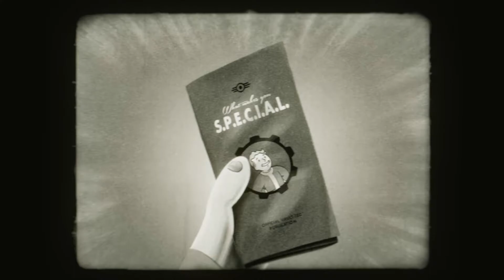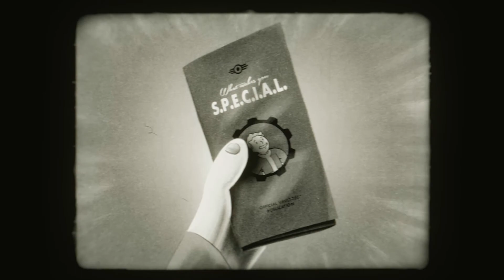FALLOUT 4 - S.P.E.C.I.A.L.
FALLOUT 4 - S.P.E.C.I.A.L. 1º (Fuerza) Español
Especificaciones del Ordenador con el que juego:

Información sobre el procesador:
Fabricante:  GenuineIntel - 3770k
Velocidad: 4000 MHz
HyperThreading:  Compatible

Versión del sistema operativo:
Windows 8.1 (64 bits)
NTFS:  Compatible

Tarjeta de vídeo:
Tarjeta DirectX: NVIDIA GeForce GTX 770 Gigabyte
Bus principal: PCI Express 16x
Memoria VRAM principal: 4095 MB

Memoria:
RAM:  8076*2 Mb

Almacenamiento:
Disco SSD samsung EVO 350 gb (principal S.O.)
4 discos internos Western Digital: 3*4Tb + 1*2Tb = 14 Teras (Almacenamiento)

Monitores:
1 TV 55" Samsung UE55ES7000 LED 3D SmartTV (principal)
1 Monitor 24"(secundario)

Varios:
Cascos 7.1 con micrófono incluido Logitech G35

BYTES!!!